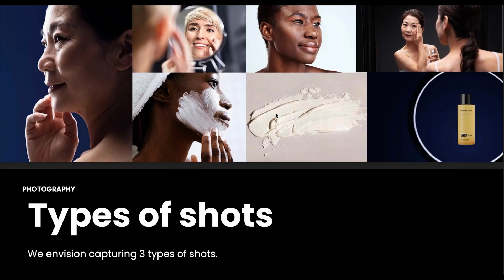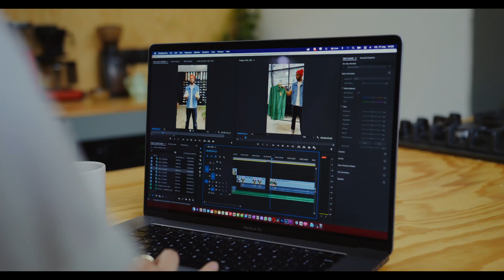Lazy vs Pro Color Grading | DaVinci Resolve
In this video I compare lazy vs pro color grading that filmmakers commonly do.

Frederick Trevino is a film/video colorist who has owned and operated Beambox Studio in New York City for over 12 years.

He has graded over 60 feature length films for countless talented filmmakers from around the globe and worked on hundreds of short form projects for high end clients such as HBO, Netflix, Sundance, ESPN and Versace to name a few. He’s worked on campaigns for Under Armour, Pepsi, Prada, and his passion for color grading has allowed him to work with countless talented, demanding filmmakers who love their stories to shine.